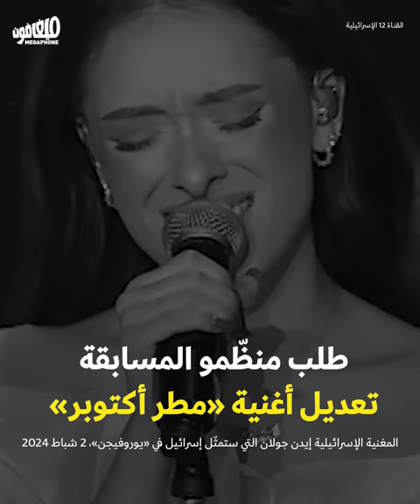إسحاق هرتسوغ: رئيس دولة البروباغندا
الرئيس الإسرائيلي إسحاق هرتسوغ: رأس البروباغندا اللطيفة، حارس العلاقات العامة، والساهر على تلميع صورة الاحتلال.